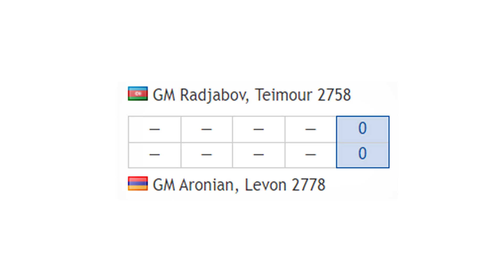Daniil Dubov Vs Teimour Radjabov | Semi-finals - Day 2 | Airthings Masters 2020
► Credit: Chess MC
► Source: Chess24